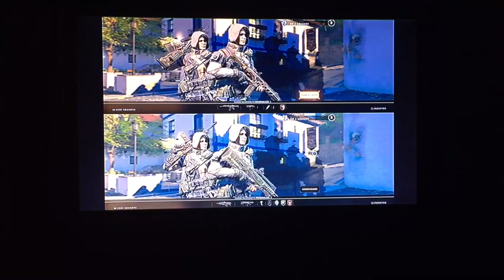Il primo video su black ops 4